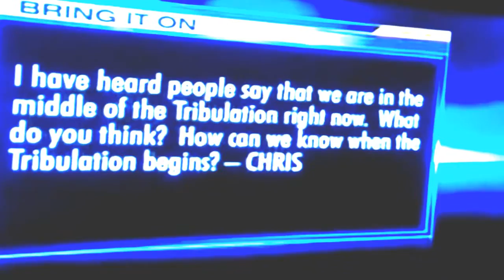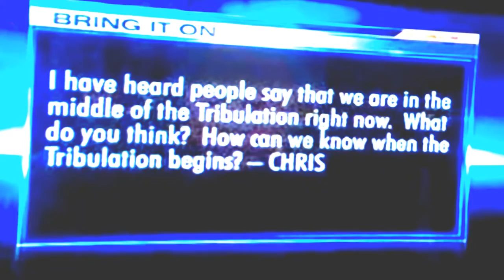About Chinese Christians video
hristianity in China has a history going back to the 7th century during the Tang dynasty. Today, it comprises Catholics, Protestants.